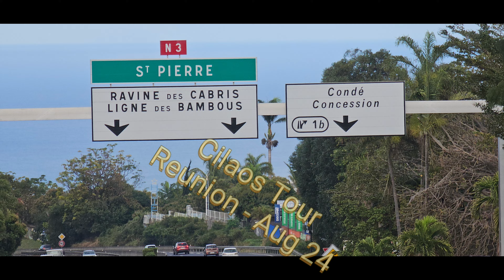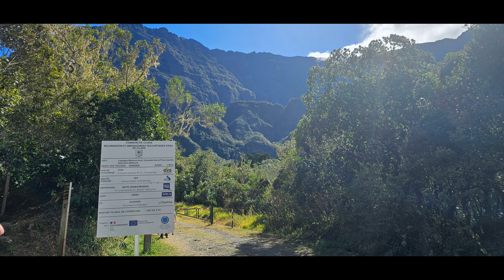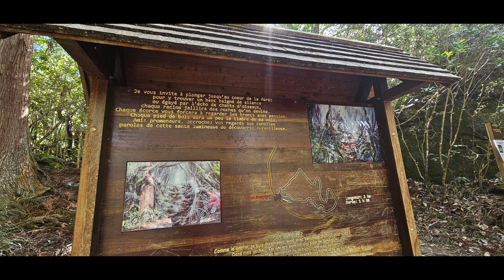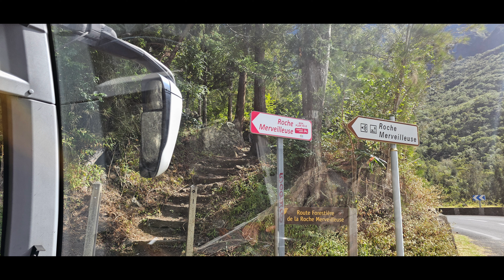Reunion Visit - Cilaos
Cilaos is found in the foot of Piton des Neiges and in the center of Reunion island.
It is a well known tourist site with a large lakes and many hiking sites and cascades.
I flew from Tampon by passing through tree tunnels and more than 400 turns. We passed through many villages etc.